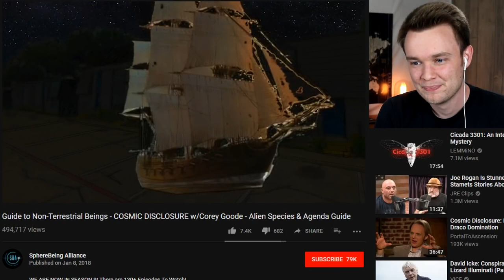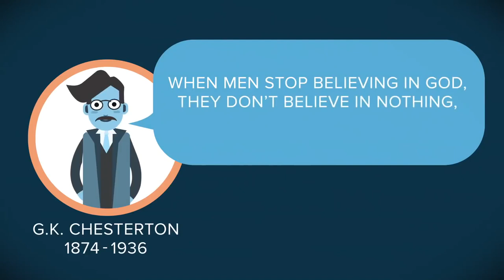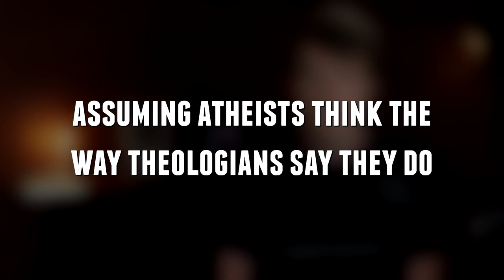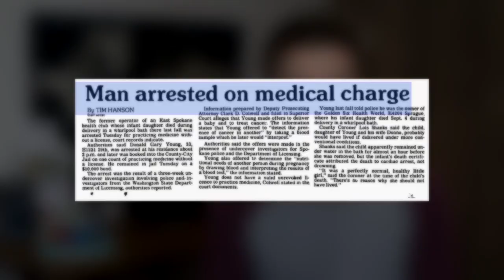The GMSkeptic Video Tier List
It’s time to cringe at some old videos… and discuss some that aren’t so bad.

I’ve been making atheist / skeptic videos for a few years now, and I want to take this opportunity to reflect on that. Thank you all for taking this journey of personal growth with me!

SUPPORT